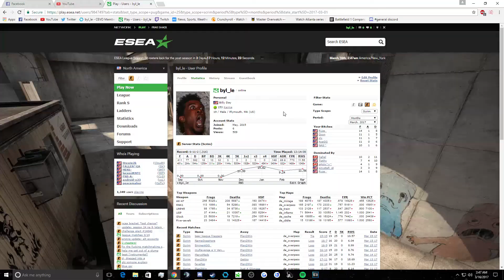I Looked at the Sun Guys!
Ouch...